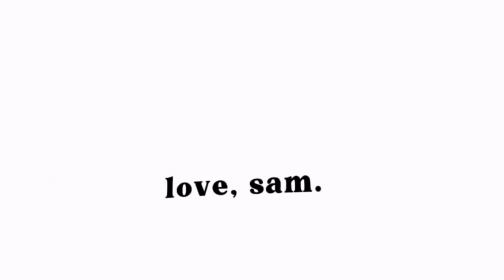nyc it-boy morning routine | *bloxburg* vlog rp ♥ pilates, overnight oats, skincare